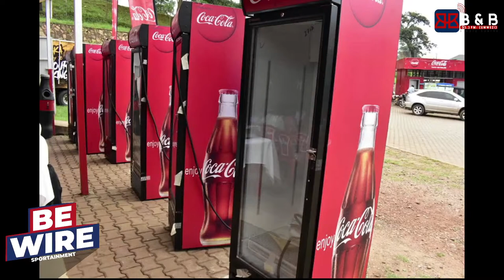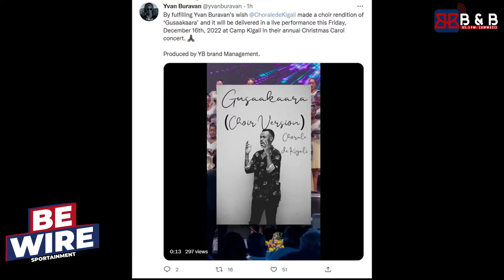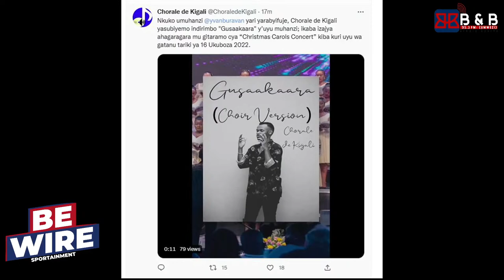BE WIRE IN THE FLIGHT WITH COCA COLA:VUGISHA UKURI NI IKI CYATUMA WIYAHURA LIKE TWITCH?